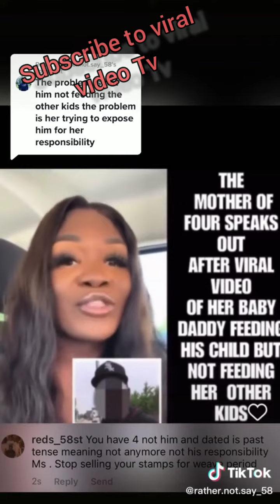Baby Mother.....Finally SPEAKS!